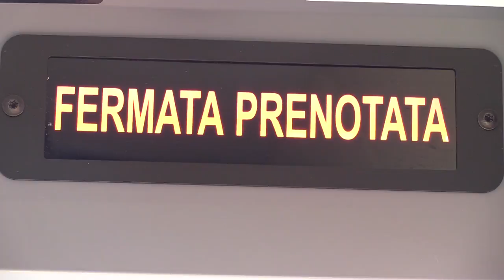CheTutorial | Prendere l'autobus | Lezione #1